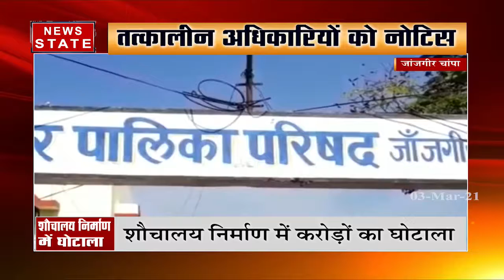जांजगीर नैला नगर पालिका में शौचालय निर्माण में घोटाला | Toilet Scam | News State MP CG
News State Apps डाउनलोड करें:
Download Android and iOS Apps for more updates: